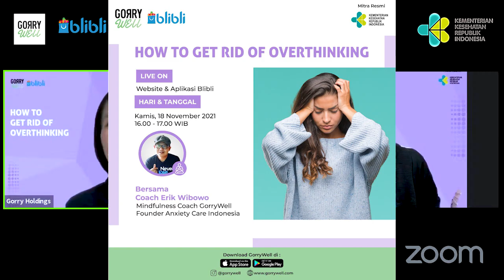(Part 2) penyebab kamu OVER THINKING - talkshow LIVE di blibli gorrywell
KESADARAN mindfulness cara solusi dari OVER THINKING - talkshow blibli gorrywell
(Part 1) penyebab kamu OVERTHINKING - mindfulness negative thinking

untuk pembicara, seminar dan konsultasi HUBUNGI BOBY 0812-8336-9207
Instagram Yayasan : AnxietyCareIndonesia
WEBSITE YAYASAN : anxietycare.or.id